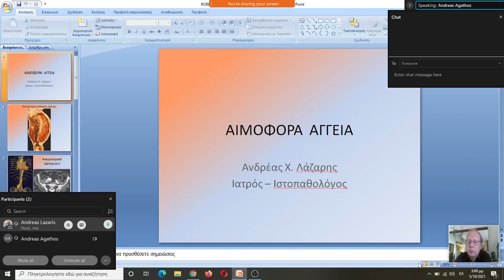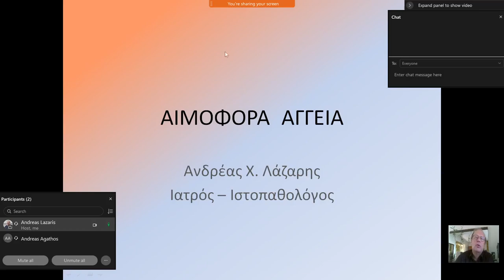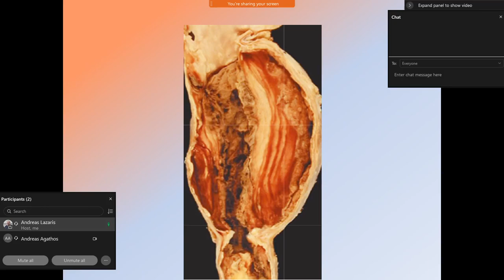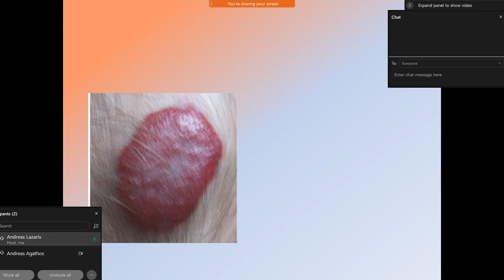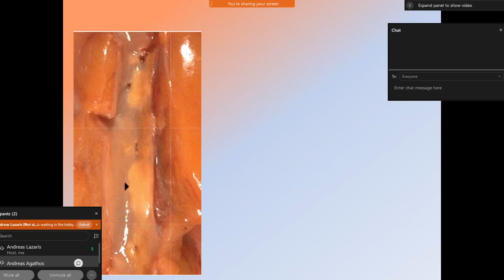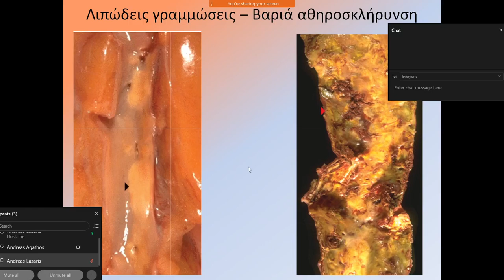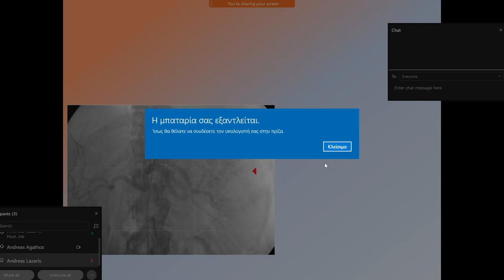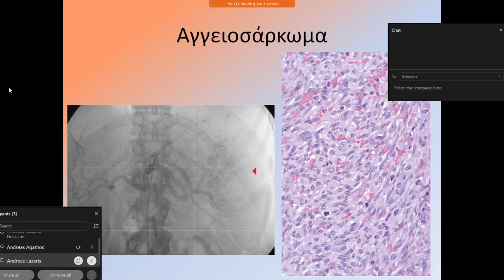ΝΟΣΟΙ ΑΙΜΟΦΟΡΩΝ ΑΓΓΕΙΩΝ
"ΞΕΚΙΝΑΜΕ ΑΠΟ ΤΗΝ ΕΙΚΟΝΑ"